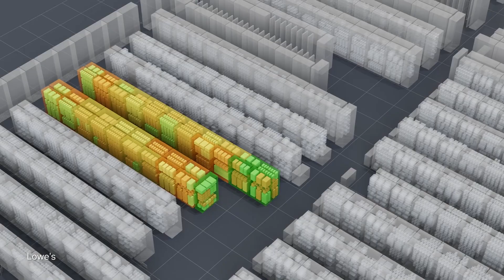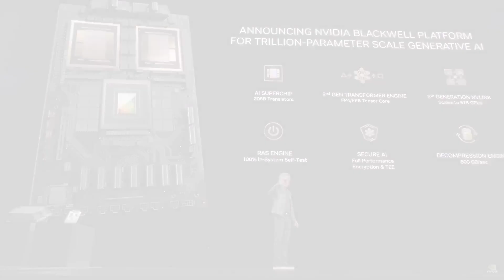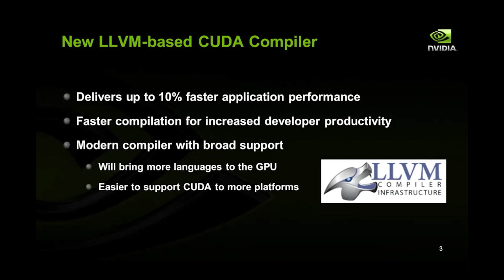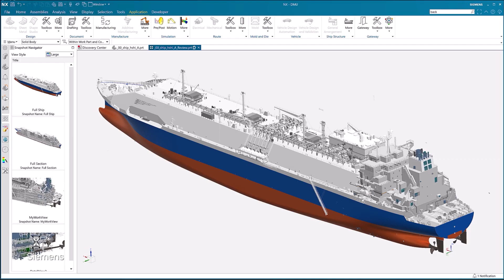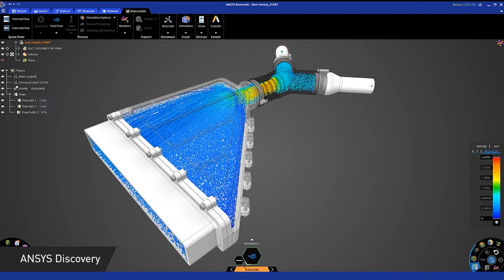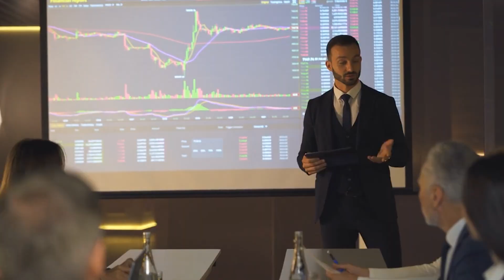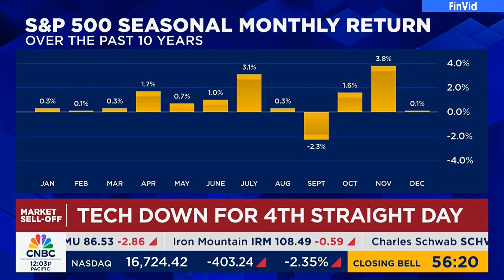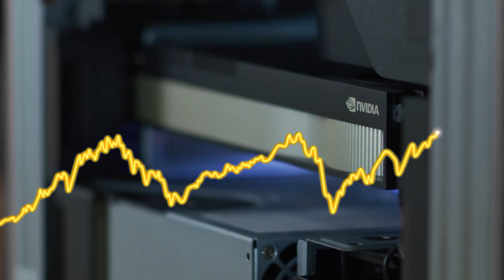Nvidia Outsmarts EVERY Competitor and SECURES Future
Where Apple, Microsoft, Alphabet, and Meta Platforms shell out tens of billions annually on research that sometimes leads nowhere, Nvidia’s spend is far more calculated and efficient.

Over the past 12 months, Nvidia has spent just $10.6 billion on R&D—pocket change compared to the billions thrown around by its competitors.

However, don't let the lower spending fool you. Since its inception, Nvidia has earmarked $45.3 billion on R&D, leading to groundbreaking innovations like the GPU in 1999 and the CUDA programming model in 2006. From fostering the PC gaming market to transforming general-purpose computing, Nvidia's influence has been monumental.

Number 1 channel to stay updated on everything to do with Nvidia Stock (NVDA) and your Nvidia shares. We keep you well informed on Nvidia news, Nvidia price predictions, Nvidia Stock Financials and Nvidia stock analysis.